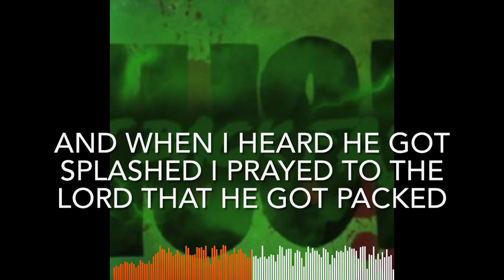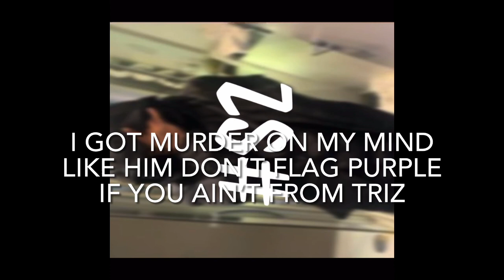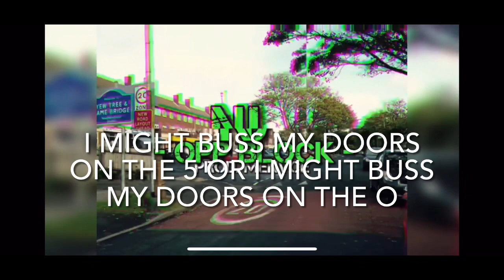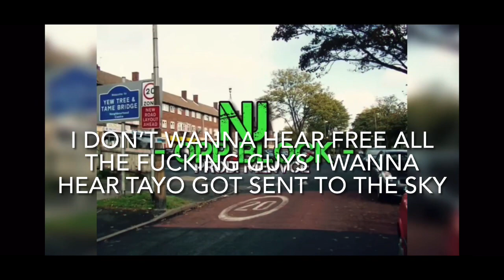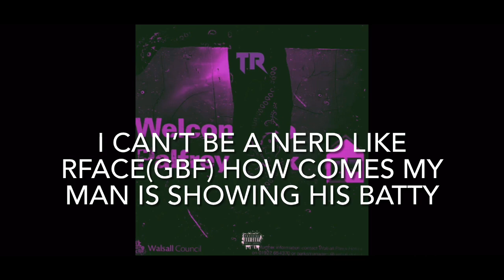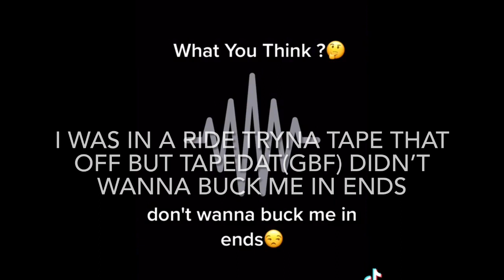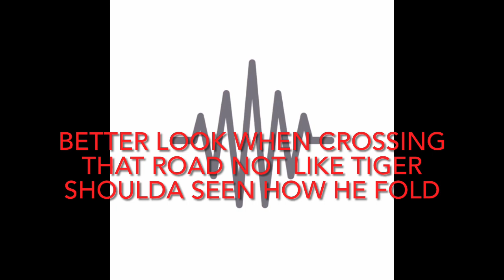Walsall Rudest Disses 1